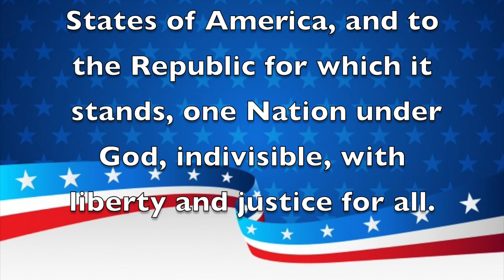Morning Announcements December 5, 2019